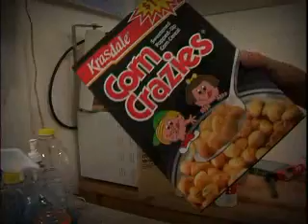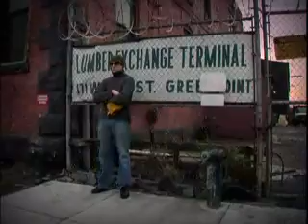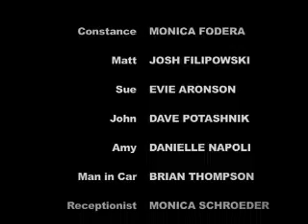The Hat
Love, betrayal, confusion and  a very special hat.
What happens when 2 women want the same hat, and their boyfriends conspire to try to keep everyone happy?

Starring:
Evie Aronson
Josh Filipowski
Monica Fodera
Dave Potashnik

Amy - Danielle Napoli
Man in Car - Brian Thompson
Receptionist - Monica Schroeder

Written, Directed & Produced by Monica Schroeder
Photography - Robert DiMaio
Editor - Tim Guetterman
Boom Operator - Timmy White
PA - Brian Thompson
Costumes - Patrice Callender
Original Music - Tim Guetterman

Filmed on location in Greenpoint, Brooklyn, NY